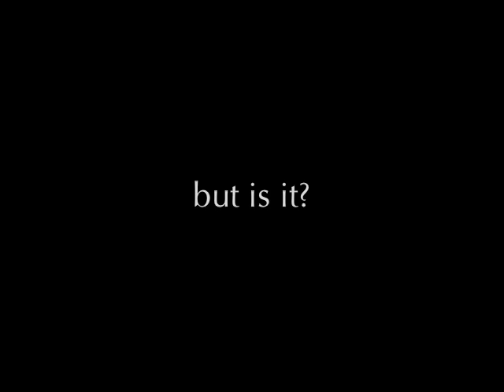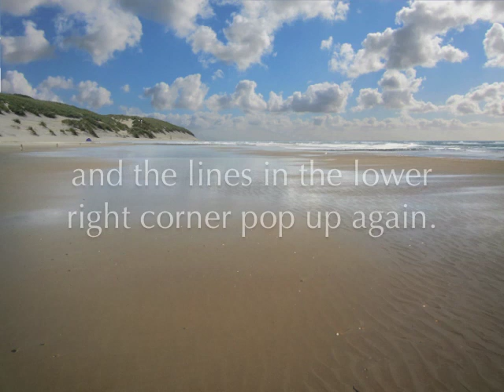How-to use Photoshop to design your cloud painting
Dutch cloud painter Janhendrik Dolsma uses Photoshop as a design tool for his paintings. In this video you see the creation of the collage that led to the painting "Island's End"

Dolsma (1950) is an expert painter of clouds, beaches, dunes and of course the ocean. On his Youtube channel he shares a lifetime of painting experience in short tutorial videos with an emphasis on painting clouds. His full length tutorials (over 60 minutes) have found their way to buyers all over the world.
Dolsma participated in exhibitions in the Netherlands, Germany, the UK, Taiwan, Spain, Belgium and the USA.